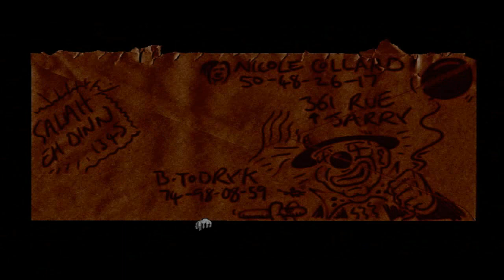Let's Play The Shadow Of The Templars Part 3: Joy Buzzing